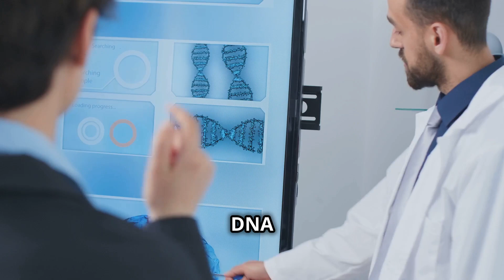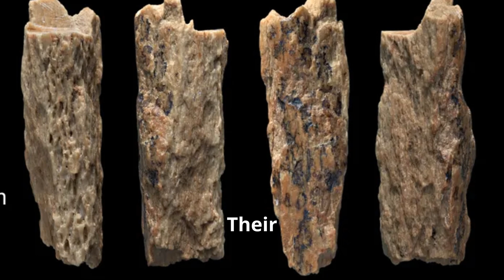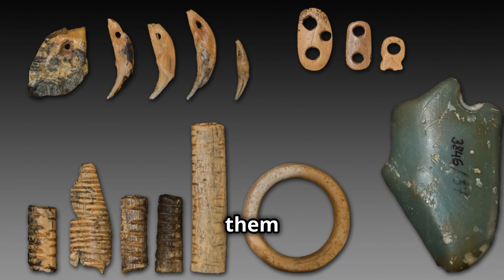The Secret of Denisova Cave: Humanity's Hidden Chapter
Step into the enigmatic world of the Denisova Cave, where ancient secrets of lost human species lie waiting to be uncovered! 🕵️‍♂️ In this captivating episode of ObscuraMysteries, we unravel the astonishing discoveries from this Siberian cave that rewrote our understanding of human evolution. From the groundbreaking find of the Denisovans-a hidden branch of our family tree-to their incredible craftsmanship and even a hybrid child that challenges everything we thought we knew, this cave is truly a portal to the past.

Join us as we explore the mysteries that could hold the keys to our survival today!

OUTLINE:

00:00:00 A Hidden World
00:00:25 A New Twig on the Family Tree
00:01:20 Whispers in Our Genes
00:02:13 A Prehistoric Love Story
00:02:40 More Than Just Cave Dwellers
00:03:56 A Gift of Survival
00:04:25 Unlocking the Past